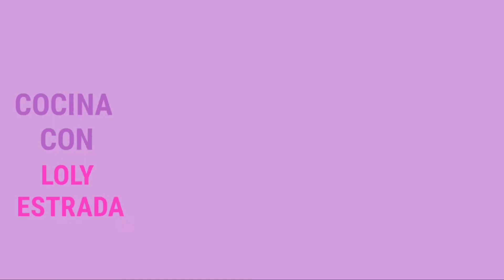CARLOTA DE LIMÓN 😋🍋 DELICIOSO POSTRE FRIO